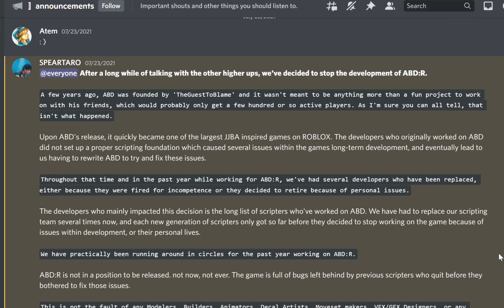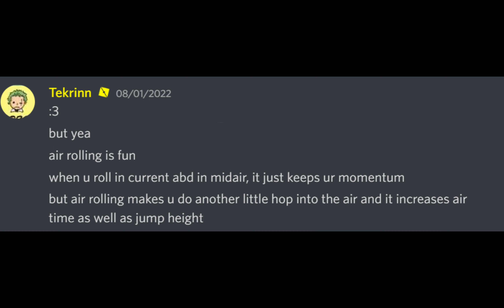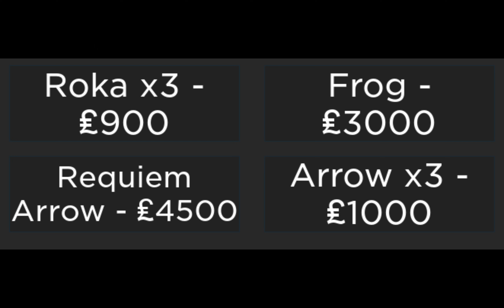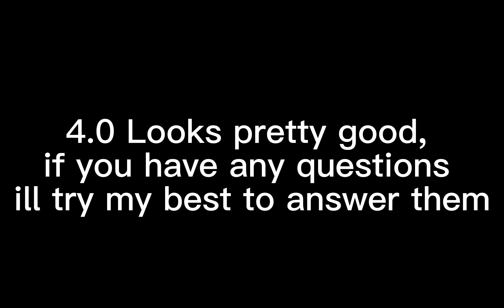A Bizarre Day is Coming Back?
ABD is back!

📚CHAPTERS📚
00:00 Intro
00:16 What is update 4.0?
00:52 Sneak Peaks

🔔 AND TURN ON ALL NOTICFICATIONS